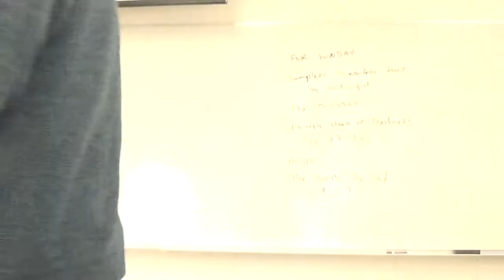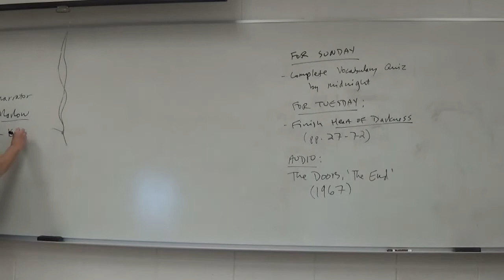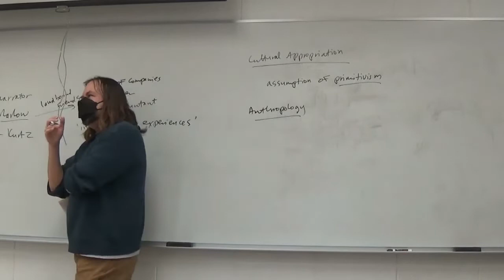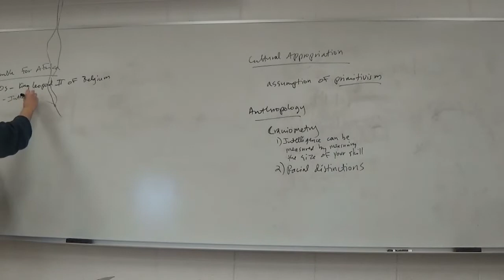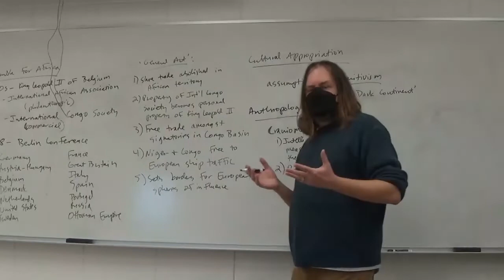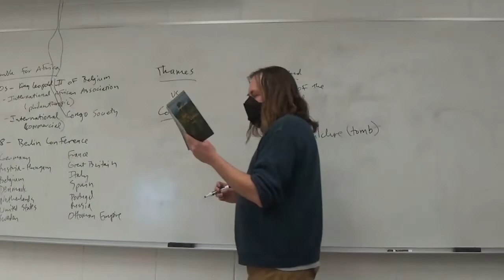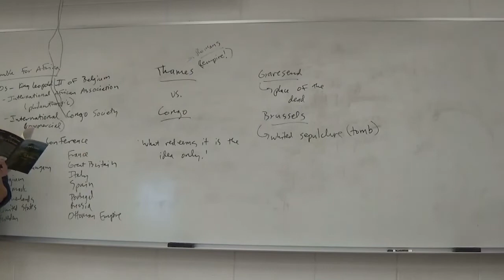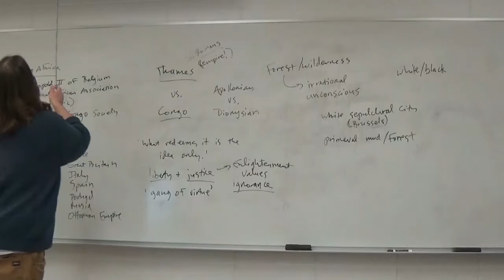Modern British Literature Spring 2022 Joseph Conrad, Heart of Darkness, Pt I